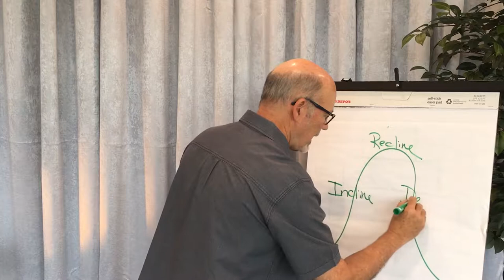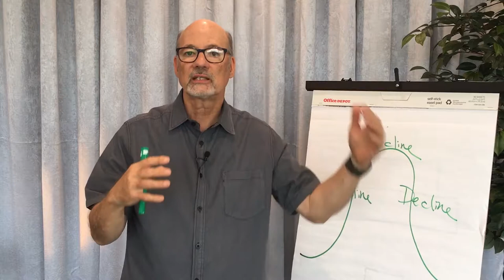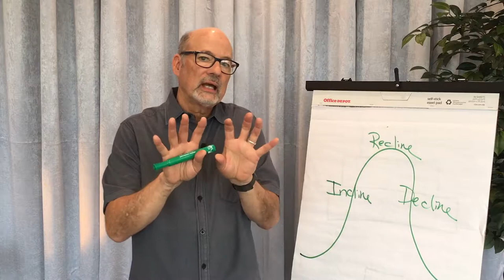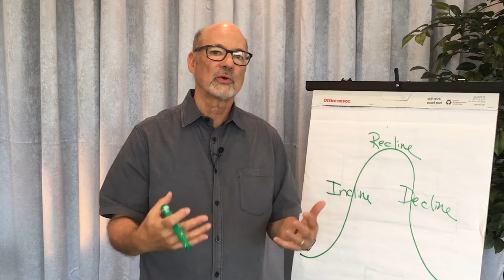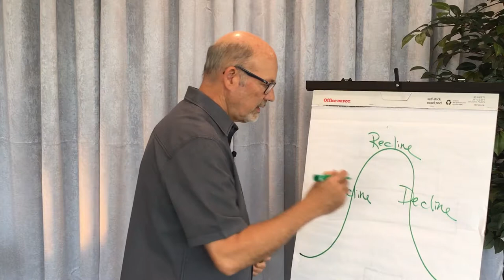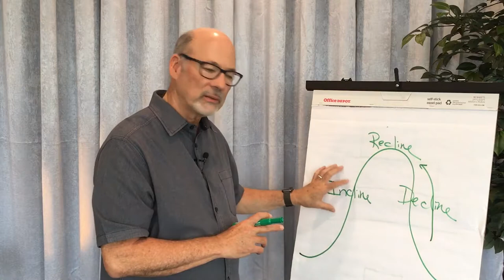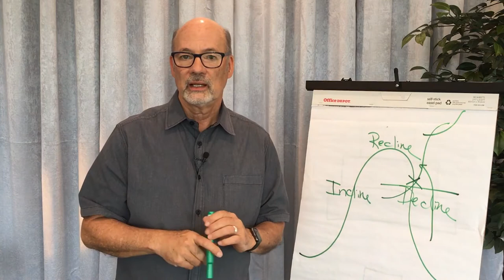GO Center - Church Life Cycle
Ken Priddy, Executive Director of the GO Center, explains the life cycle of the church.